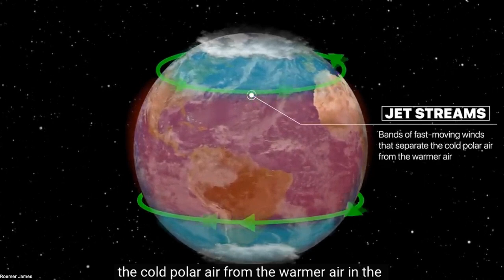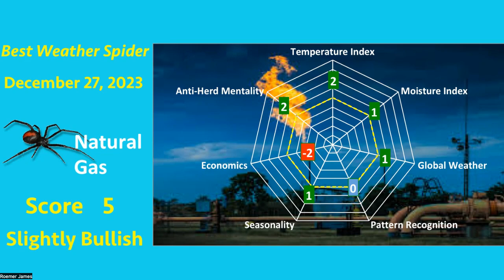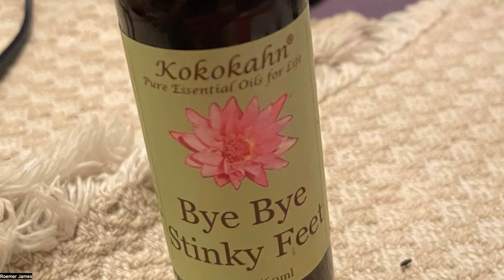What is stratosphere warming and Polar Vortex changes will influence the winter and commodities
This video talks about the new bearmarket in soybeans coffee and potentially cocoa on changing weather patterns for commoditiestrading

(Past performance is not indicative of future results and there is always a risk in commodity trading)